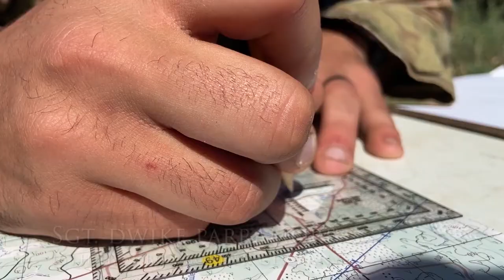(06.01.2021) NATO forces and allies conclude exercise Decisive Strike 21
ATO forces and allies conclude exercise Decisive Strike 21
NORTH MACEDONIA
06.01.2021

NATO forces and allies conduct exercise Decisive Strike 21, the first and largest multinational exercise the Republic of North Macedonia has hosted as a new member of NATO in Krivolak Training area, North Macedonia, May 17, 2021, to June 1, 2021. Exercise Decisive Strike 21 training events included a U.S. Army Cavalry spur ride and multiple live fire exercises involving ground troops, vehicles, aircraft and explosives. DEFENDER-Europe 21 is a large-scale U.S. Army-led exercise designed to build readiness and interoperability between the U.S., NATO allies and partner militaries. This year, more than 28,000 multinational forces from 26 nations will conduct nearly simultaneous operations across more than 30 training areas in more than a dozen countries from the Baltics to the strategically important Balkans and Black Sea Region. Follow the latest news and information about DEFENDER-Europe 21, (U.S. Army video by Spc. Catherine Bravo)

Film Credits: Video by Pfc. Michael Alexander and Spc. Catherine Bravo

Stronger Together
North Macedonia
Decisive Strike
DEFENDEREurope